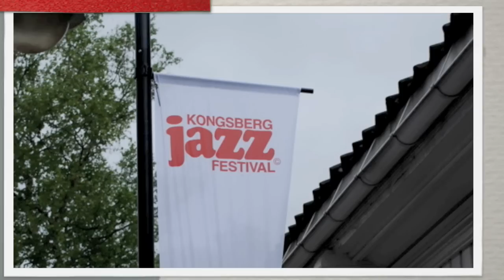Klüvers Big Band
Klüvers Big Band "The Rolling Stones Big Band Tour"
Feat. Marius Neset, Bobo Moreno